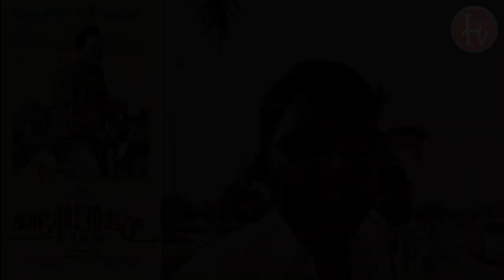kaarotiyin Kaadhali movie _Drivers Real Stories Pattukottai | Lemuria Tv |Tamil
Production Name  : 3S Pictures
Movie Name : காரோட்டியின் காதலி
Writer & Producer & Director Name : SIVA R
Music Director : N.R. Raghunathan
Lyric Writer : Yugabharathi
DOP : Vindhan Stalin ( Ramji Assistant Debut Film )
Editor : Mu.Kasi Viswanathan
Cast : Elango kumaravel , Janaki , T. Sivakumar, Pichaikaran Moorthy.
Singers : Ravi G / Ananya Bhatt / Chinnaponnu / Thanjai Selvi